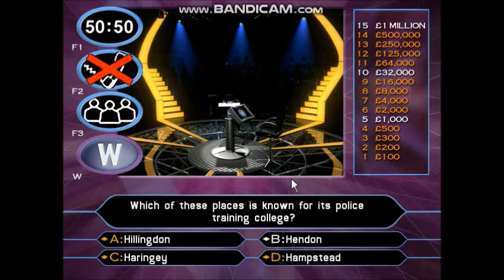Who Wants To Be A Millionaire 2nd Edition PC Game 13 of 30 (Part 2 of 3)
I played Susan Powell the BBC Weather presenter.